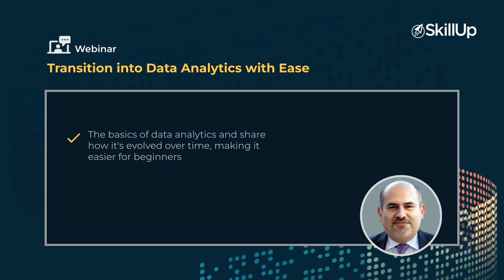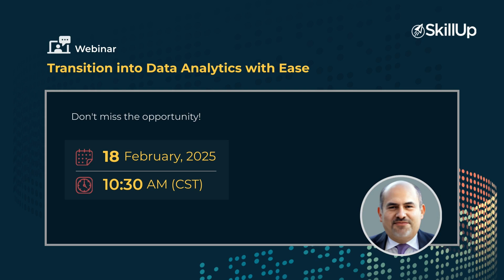Transition Into Data Analytics with Ease | Live Webinar with Jorge E. Betancourt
Curious about data analytics but unsure where to start? Have questions holding you back? Join our FREE live webinar and get answers directly from Jorge E. Betancourt, a data analytics expert with 19+ years of experience.

This webinar will help you:

-Clear your doubts about data analytics.
-Understand career opportunities in the field.
-Get expert insights to move forward with confidence.

Sounds exciting? Then, put the details below in your calendar and we’ll see you there!

Webinar Details-
Date: February 18, 2025
Time: 10:30 AM CST